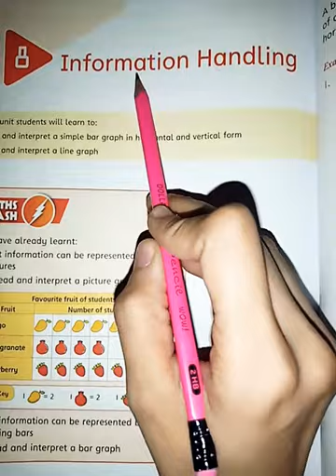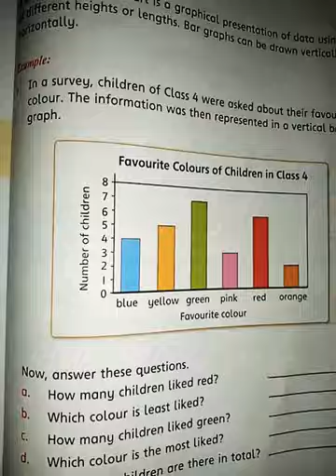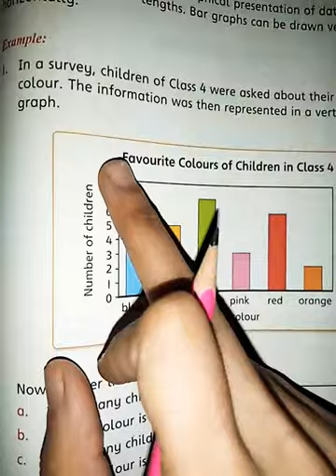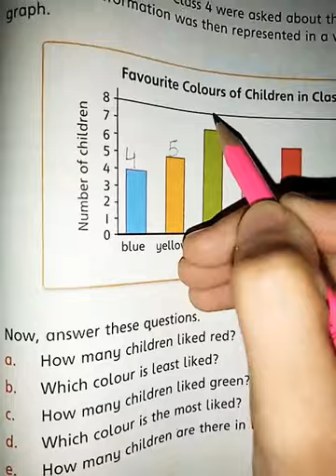Class 4 , Countdown 4 Chapter # 8 Handling information page 184 and 185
Class 4 , Countdown 4
Chapter # 8 Handling information